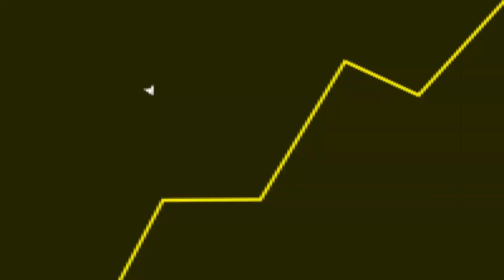Esse PLAYSTATION 5 não tem NADA de ESPECIAL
Fala galera! No vídeo de hoje teremos um corte comentando sobre um bundle do Playstation 5 com God of War Ragnarok.